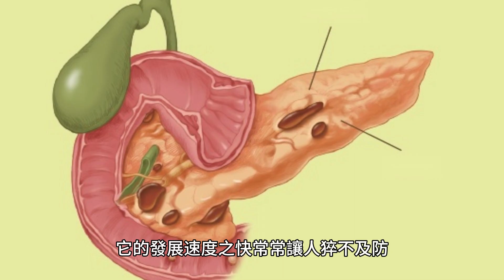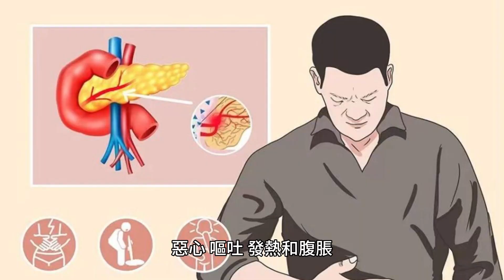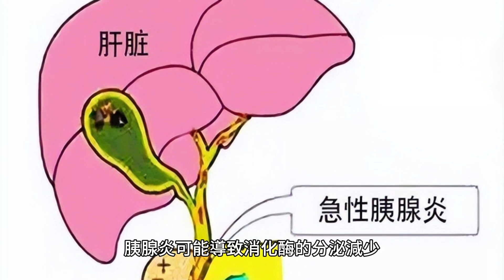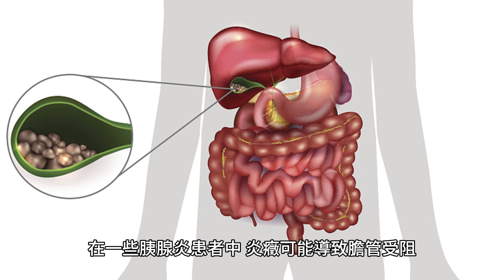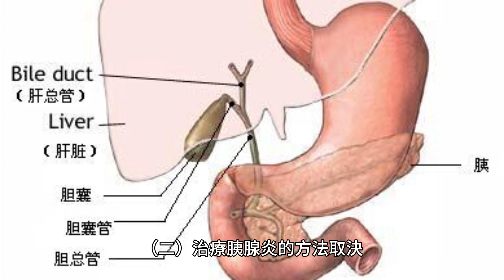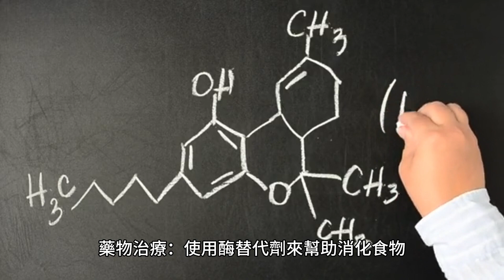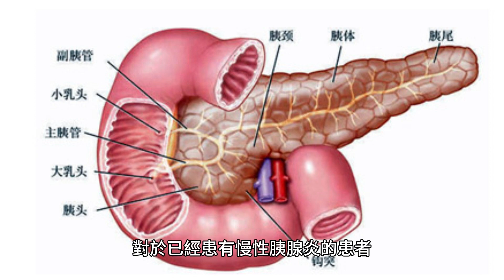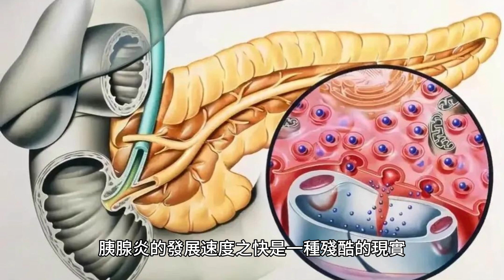胰腺炎：從確診到死亡不足5個月！這些癥狀，都是它的敲門聲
胰腺炎是一種嚴重的疾病，它的發展速度之快常常讓人猝不及防，從確診到死亡竟然不足5個月的時間！這個殘酷的事實讓我們深感震驚。

但其實胰腺炎的敲門聲往往是一系列癥狀，它們在我們身體中低調存在，直到疾病已經發展到無法挽回的階段。

那麼究竟是哪些癥狀呢？我們一起快來看一看！

一．胰腺炎是什麼
胰腺是我們身體中的一個重要器官，負責分泌消化酶和胰島素等重要物質。然而，當胰腺受到損傷或感染時，就會引發胰腺炎。

最常見的原因是膽石癥和酗酒，但也可能由其他因素引起，胰腺炎最初的癥狀往往比較隱匿，可能被誤解為其他常見的胃腸道問題。

患者可能會感到腹部不適、惡心、嘔吐和腹瀉，這些癥狀可能會持續數天，然後暫時緩解，使人們誤以為問題已經解決。

胰腺炎可以分為兩種類型：急性胰腺炎和慢性胰腺炎。

急性胰腺炎：急性胰腺炎是指胰腺短期內發生炎癥反應的情況。最常見的病因是膽石癥和酒精濫用。其他可能的病因包括高血脂癥、感染、創傷和某些藥物。

急性胰腺炎的主要癥狀包括劇烈的上腹痛、惡心、嘔吐、發熱和腹脹。嚴重的急性胰腺炎可以導致胰腺壞死、膿腫形成和多器官功能衰竭，甚至危及生命。

慢性胰腺炎：慢性胰腺炎是指胰腺長期存在的炎癥和纖維化。最常見的病因是長期的酒精濫用和膽石癥。

慢性胰腺炎的癥狀可能較輕，包括腹痛、消化不良、惡心、腹脹和體重下降。隨著疾病的進展，慢性胰腺炎可能導致胰腺功能不全、胰腺假性囊腫和胰腺瘺等並發癥。

二．胰腺炎的早期癥狀
胰腺炎的早期癥狀可能是身體在發出的警告信號，表明胰腺受到了炎癥的影響。這些癥狀可以是消化系統方面的問題，也可以涉及全身的不適。以下是一些常見的胰腺炎早期癥狀：

（一）劇烈腹痛：胰腺炎的典型癥狀是劇烈的上腹痛，可能向背部放射。這種疼痛通常是持續性的，可能會加重或緩解。

（二）惡心和嘔吐：由於胰腺炎引起的消化功能障礙，患者可能會出現惡心和嘔吐的癥狀。嘔吐可能會提供一定程度的暫時緩解。

（三）消化不良和食欲減退：胰腺炎可能導致消化酶的分泌減少，影響食物的消化和吸收。患者可能會感到消化不良、腹脹和食欲減退。

（四）發熱和寒戰：胰腺炎引起的炎癥反應可能導致體溫升高，患者可能會出現發熱和寒戰的癥狀。

（五）體重下降和乏力：由於胰腺炎影響了食物的消化和營養吸收，患者可能會出現體重下降和乏力的癥狀。

（六）黃疸和皮膚瘙癢：在一些胰腺炎患者中，炎癥可能導致膽管受阻，引起黃疸和皮膚瘙癢的癥狀。

三． 確診和治療
（一）確診胰腺炎通常需要綜合使用以下方法：

臨床癥狀評估：醫生會詢問患者關於癥狀、疼痛的性質和位置，以及可能的誘因和病史。

身體檢查：醫生可能會進行腹部觸診和其他身體檢查，以評估腹部的壓痛和腫塊等體征。

血液檢查：血液檢查可以評估胰腺酶的水平，以及炎癥標志物的水平。

影像學檢查：常用的影像學檢查包括超聲波、計算機斷層掃描和磁共振成像。這些檢查可以顯示胰腺的結構、大小和炎癥程度。

有創性檢查：有時需要進行內鏡逆行胰膽管造影或經皮穿刺胰腺造影等有創性檢查，以進一步評估胰腺的狀況。

（二）治療胰腺炎的方法取決於疾病的類型和嚴重程度：

急性胰腺炎的治療：

住院觀察：嚴重的急性胰腺炎患者通常需要住院觀察和監測。

飲食控制：在急性發作期間，患者可能需要禁食一段時間，然後逐漸過渡到低脂飲食。

疼痛管理：使用鎮痛藥物來緩解劇烈的腹痛。

液體補充：通過靜脈途徑給予液體補充，以維持水電解質平衡。

處理並發癥：對於出現並發癥（如壞死、膿腫或胰腺假性囊腫）的患者，可能需要外科手術或其他幹預治療。

慢性胰腺炎的治療：

飲食控制：患者需要遵循低脂、高蛋白和高碳水化合物的飲食，以減輕胰腺的負擔。

藥物治療：使用酶替代劑來幫助消化食物，以及控制疼痛和炎癥的藥物。

避免誘因：停止或限制酒精攝入，避免吸煙和其他可能加重胰腺炎的誘因。

手術幹預：對於嚴重的慢性胰腺炎患者，可能需要手術幹預來減輕疼痛或改善胰腺的引流。

四．胰腺炎的快速進展和嚴重後果
胰腺炎的快速進展可能導致嚴重的並發癥和後果，包括以下幾個方面：

（一）胰腺壞死：在嚴重的胰腺炎情況下，胰腺組織可能會發生壞死。這種情況下，胰腺無法正常工作，可能導致消化酶和激素的產生減少，影響消化和血糖調節功能。

（二）胰腺假囊腫：胰腺炎時，胰腺組織受損後可能形成液體充滿的囊腫。這些囊腫可能會增大並引起疼痛，也可能會感染或破裂，導致嚴重的並發癥。

（三）胰腺瘺和胰腺腺瘤：在胰腺炎的情況下，胰腺管道可能會受損，導致胰腺酶和消化液泄漏到周圍組織或腹腔中。這可能導致胰腺瘺的形成，也增加了胰腺腺瘤（良性或惡性）的風險。

（四）腹腔感染：嚴重的胰腺炎可能導致腹腔內的感染，這是一種嚴重的並發癥。腹腔感染可能需要緊急手術幹預和抗生素治療。

五．預防和早期幹預的重要性
預防和早期幹預胰腺炎非常重要，以避免其快速進展和嚴重後果。以下是一些預防和早期幹預的重要措施：

（一）飲食控制：避免高脂肪和高膽固醇的飲食，減少飲酒和吸煙，這些因素都與胰腺炎的發生相關。

（二）控制胰腺炎的基礎病因：對於膽石癥引起的胰腺炎，及時處理膽石問題，避免再次發作。對於酒精性胰腺炎，戒酒是至關重要的。

（三）管理慢性胰腺炎：對於已經患有慢性胰腺炎的患者，遵循醫生的治療方案和建議，控制炎癥，減輕癥狀，並避免進一步惡化。

（四）及早就醫：如果出現胰腺炎的癥狀，如劇烈腹痛、惡心、嘔吐等，應及時就醫進行診斷和治療。早期幹預可以防止炎癥進一步惡化，並減少並發癥的風險。

胰腺炎的發展速度之快是一種殘酷的現實，也提醒著我們對健康問題的重視。任何看似普通的癥狀都可能隱藏著嚴重的疾病。

如果你身體出現不尋常的不適，尤其是與消化系統有關的問題，請及時就醫，尋求專業的醫療建議。

早期診斷和治療是預防胰腺炎等嚴重疾病發展的關鍵，也是保護我們健康的重要一步。